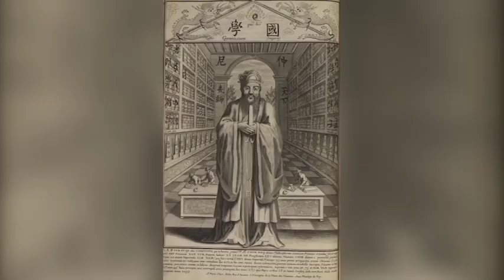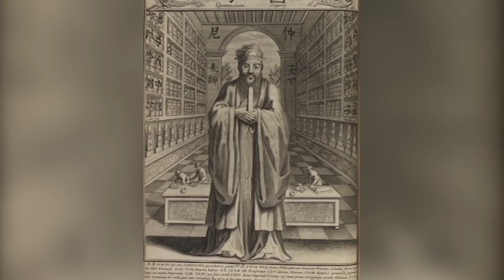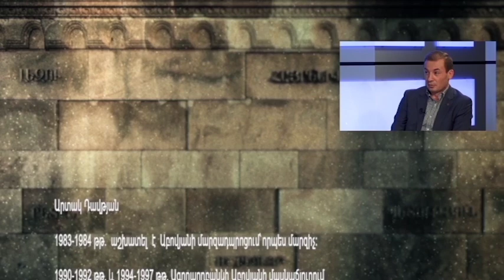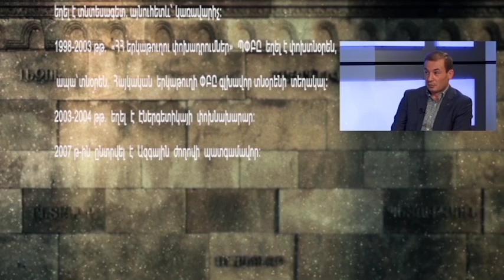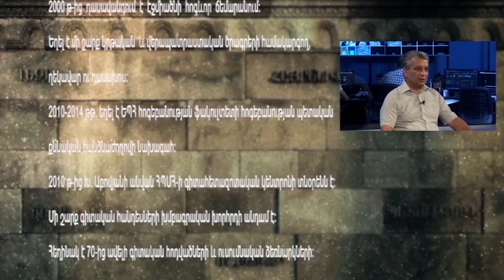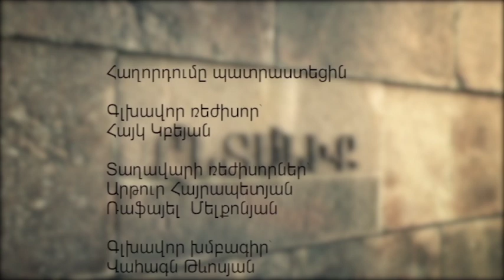Հիմնաքար/ Կրթություն/ 2.09.15